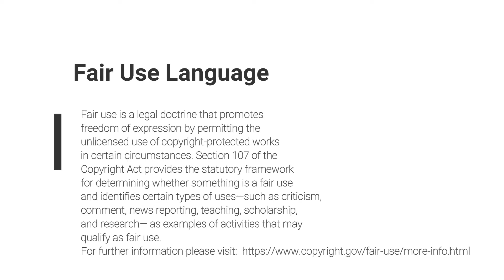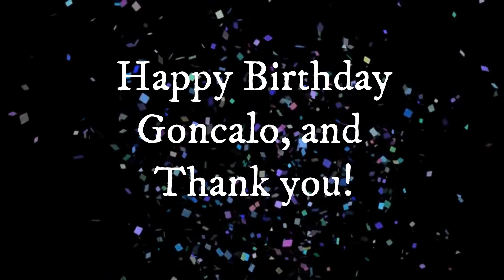BIRTHDAY REQUEST SEP 5th !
Happy Birthday, special request!
What happens when you combine symphonic metal and fairy tales?